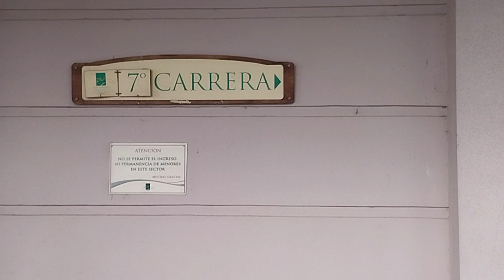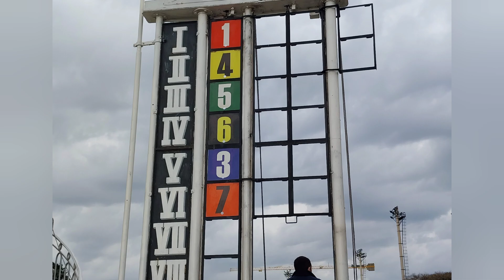PREMIO : RUBICIELA....MANOLE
Filmado desde adentro del hipódromo de Palermo 21/08/23